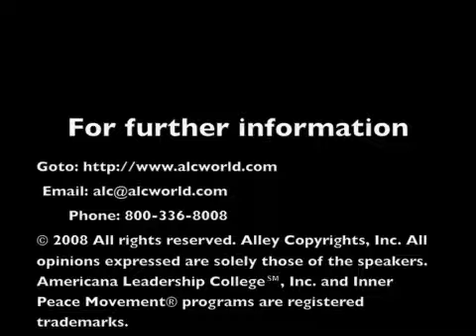Diana Ringo and Life Purpose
Diana share on what her life purpose means to her